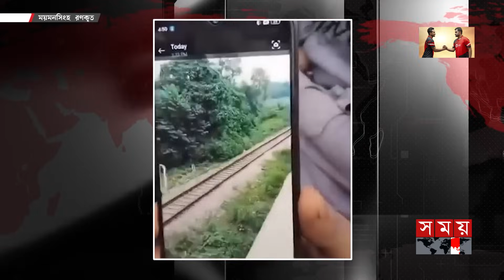বিয়ের অনুষ্ঠান থেকে ফেরার পথে প্রাণ গেল চারজনের | Train Incident | Kishoreganj | Bhairab |Mymensingh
Somoy TV: t.ly/Se1z
Somoy TV Bulletin: t.ly/iqIq
Somoy Entertainment: t.ly/3dWC
Somoy Sports: t.ly/iASp
SOMOY TV ISLAMIC: t.ly/zU6a

Somoynews.tv: t.ly/Y7ab
খেলার সময়: t.ly/xJ5H
সময়ের গল্প: t.ly/EW3M
এ সময়ের বাণিজ্য : t.ly/m3ir

Groups:
Somoy TV (Official)✅: t.ly/ajiO
Somoy Entertainment✅: t.ly/8CLh
Somoy Business✅: t.ly/4xaJ